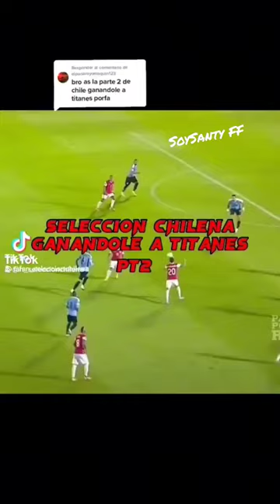Chile ganándole a Titanes Parte 2 chile argentina francia brasil | SoySanty FF